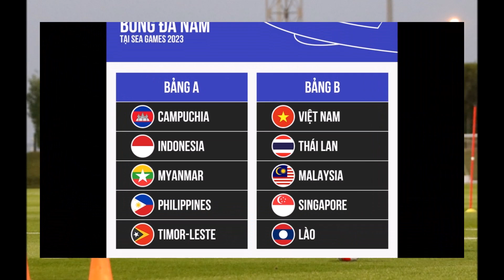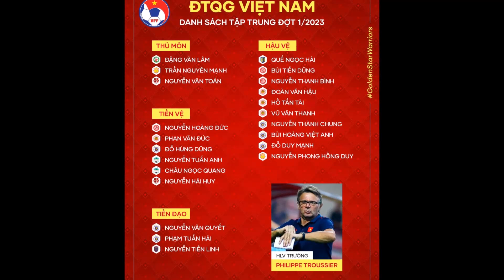U22 Thái Lan Gặp Đại Họa..HLV Hoảng Loạn Xin Thua U22 Việt Nam Trước Thềm SEA Games 32